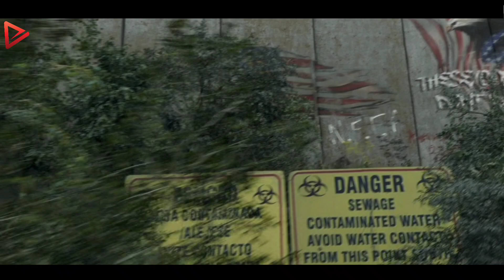The Battle for Survival Begins: Outrunning Death in the Night of Perpetual Purge | Movie Recap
Welcome to Gemma Movie Recap channel! We're excited to share our thoughts on the latest movies with you. This week, we're diving into the world of the 2021 movie "The Forever Purge". From the plot twists to the performances, we'll be recapping all the highlights and offering the movie storyline with our unique style. So grab some popcorn and join us as we take a closer look at this must-see film.

Step into a dystopian world where the horrifying concept of "The Purge" escalates to unimaginable heights in "The Forever Purge." Brace yourself for an electrifying and relentless rollercoaster of suspense, as this gripping thriller takes you on a heart-pounding journey through a nightmarish future.

Set in a near-future America, where the government-sanctioned annual Purge grants citizens a 12-hour window to indulge in lawlessness and violence, the rules are about to be shattered. In the aftermath of the Purge night, a group of deranged individuals rejects the notion of a temporary release and ignites a wave of chaos that will last far beyond sunrise.

As the eternal night descends, the film follows an unlikely alliance of survivors, desperately fighting for their lives against an unforgiving tide of anarchy and bloodlust. With society crumbling and their lives hanging by a thread, they embark on a treacherous journey to find sanctuary, not only from the marauding outlaws but also from the darkness that resides within themselves.

Directed by Everardo Gout, "The Forever Purge" delivers relentless tension and pulse-pounding action sequences that will leave you gripping the edge of your seat. The film delves deep into the human psyche, exploring themes of survival, morality, and the lengths to which ordinary people will go when pushed to the extreme.

Featuring a talented ensemble cast, including standout performances from Ana de la Reguera and Tenoch Huerta, "The Forever Purge" challenges our notions of humanity and tests the bonds of courage and resilience in the face of unfathomable terror.

With its thought-provoking narrative, intense action sequences, and a terrifying vision of a society in freefall, "The Forever Purge" is a heart-stopping cinematic experience that will keep you riveted until the very last frame. Prepare to witness the frightening consequences when the Purge becomes an eternal nightmare, questioning the limits of survival and the true nature of humanity itself.